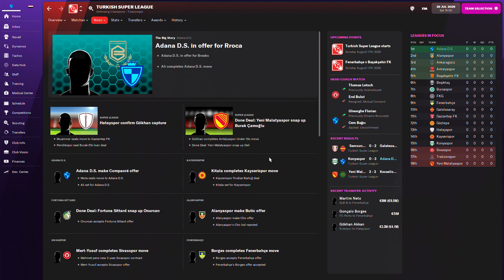FOOTBALL MANAGER 22 | EGYPT B - LIBYA B | AFRICAN CHAMPIONSHIP OF NATIONS - QUALIFYING🎖⚽🏆